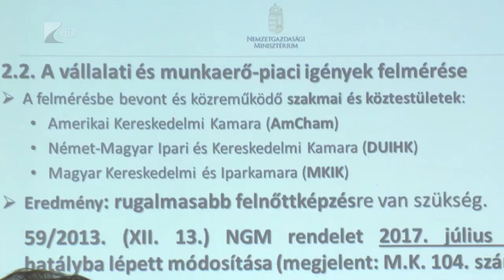Felnőttképzési szakmai nap - Kölcsey Tv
Jogszabályváltozásokról és szakmai követelményekről szólt a Szabolcs-Szatmár-Bereg Megyei Iparkamara Felnőttképzési Szakmai napja. Az országos programsorozatot összesen négy városban szervezték, ennek egyike volt Nyíregyháza. Többek között a 2013-as új felnőttképzési törvényről és annak módosításairól számoltak be az előadók.